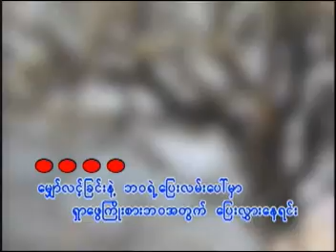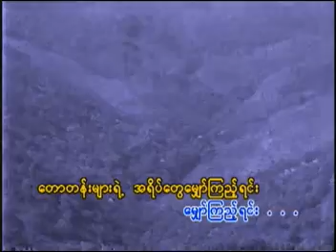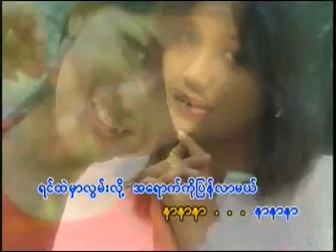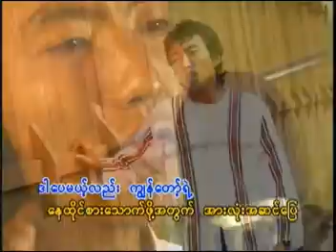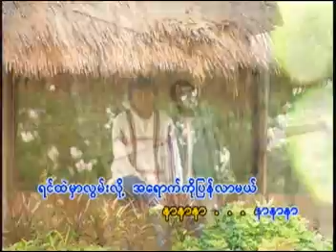kye lat taw taan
thawn kham,